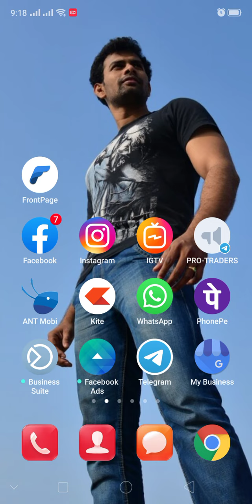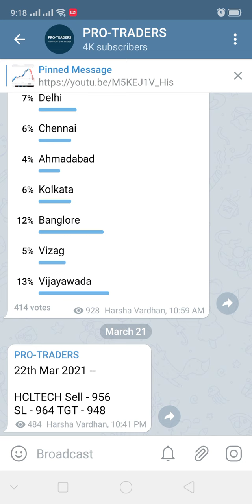1,00,000/- Profit - 22nd March 2021 Live Trading | NIFTY